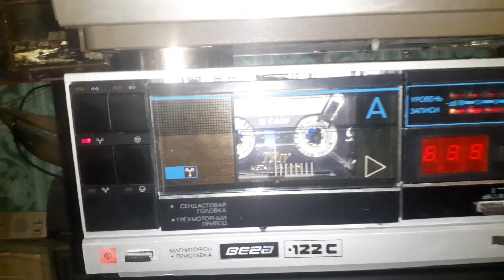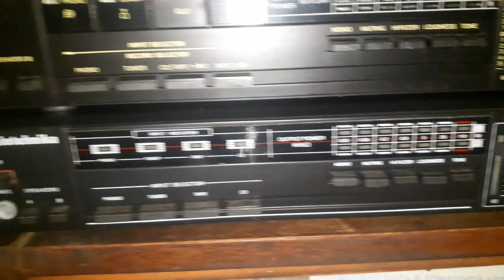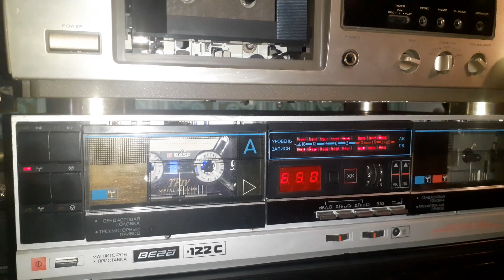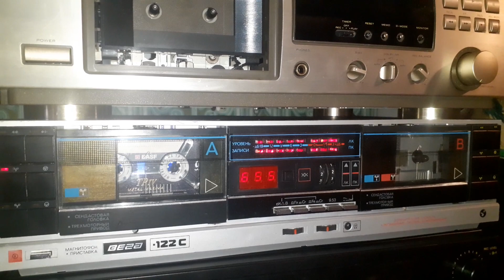ВЕГА МП 122 серебристая и Радиотехника 7301, У 7116, 7150 в чёрном исполнении.